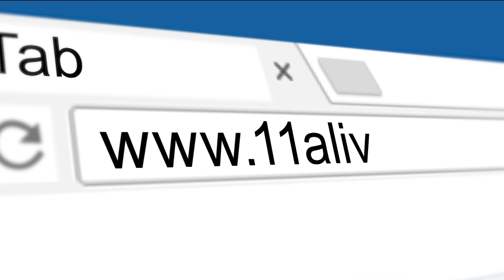Here's how to help the families of the deadly Gwinnett County crash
Five teens died in the wreck on Labor Day. Now families are coping with the devastating loss.

11Alive is Where Atlanta Speaks. We believe that news shouldn’t be a one-way conversation, but a dialogue with you. Join in, share your thoughts and connect with new perspectives.